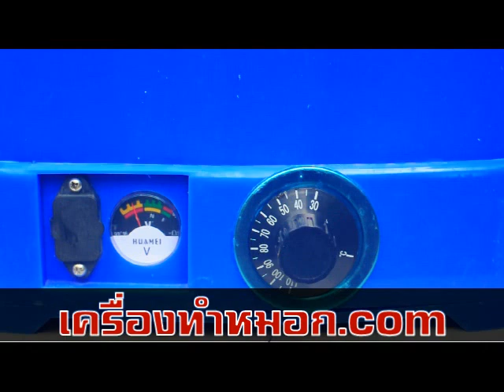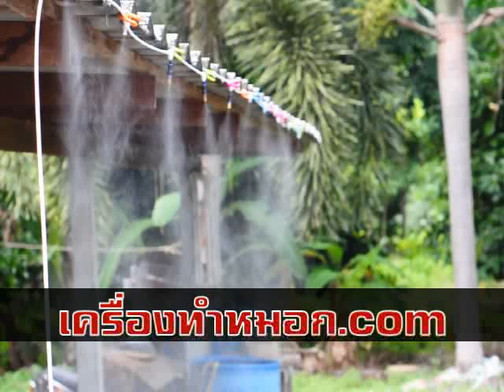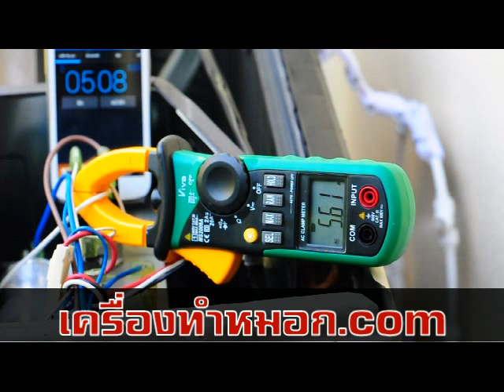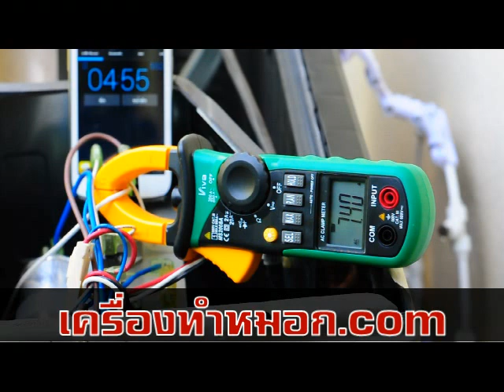ประหยัดไฟค่าแอร์ ด้วย ชุดเครื่องพ่นหมอกอเนกประสงค์ 10 หัวพ่น 0990049789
ชุดทำหมอก ระบายความร้อนให้แอร์ เย็นเร็ว ประหยัดไฟ 15-30 % แค่พ่นไปที่แผงคอยล์ร้อน จะเห็นว่ากระแสไฟฟ้าจะลดลงหลายแอมป์เลยทีเดียว